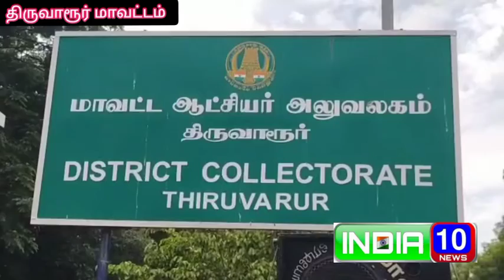உரத்தட்டுப்பாட்டை போக்க வேண்டும் விவசாயிகளுக்கு இன்ஷுரன்ஸ் முழுவதுமாக கிடைப்பதற்கு நடவடிக்கை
உரத்தட்டுப்பாட்டை போக்க வேண்டும் விவசாயிகளுக்கு இன்ஷுரன்ஸ் முழுவதுமாக கிடைப்பதற்கு நடவடிக்கை எடுக்க வேண்டும் உள்ளிட்ட கோரிக்கைகள் மாவட்ட ஊராட்சி கூட்டத்தில் முன்வைக்கப்பட்டது.

திருவாரூர் மாவட்ட ஆட்சியர் அலுவலகத்தில் மாவட்ட ஊராட்சி கூட்ட அரங்கில் மாவட்ட ஊராட்சி தலைவர் பாலசுப்பிரமணியன் தலைமையில் மாவட்ட ஊராட்சி கூட்டம் நடைபெற்றது.
இக்கூட்டத்தில் தற்போது பெய்து வரும் கனமழை காரணமாக மாவட்டத்தின் பல்வேறு கிராம பகுதிகளில் உள்ள சாலைகள் குண்டும் குழியுமாக உள்ளதாகவும் அதனை உடனடியாக சரி செய்து நடவடிக்கை எடுக்க வேண்டும் கஜா புயலின் போது சேதமடைந்த மின்கம்பங்கள் அப்பொழுது அவசரஅவசரமாக அமைக்கப்பட்டு மின்கம்பிகள் சரிவர இணைக்க படாததால் தற்போது ஆங்காங்கே மின்கம்பிகள் அறுந்து விழுந்து ஆபத்தை ஏற்படுத்தும் நிலையில் உள்ளது அதனை சரிசெய்ய வேண்டும்.
இந்த ஆண்டு குறுவை சாகுபடி செய்துள்ள விவசாயிகளுக்கு உரத் தட்டுப்பாடு ஏற்படும் சூழ்நிலை உருவாகியுள்ளதாக முன் ஒரு தட்டுப்பாட்டை போக்க மாவட்ட நிர்வாகம் நடவடிக்கை எடுக்க வேண்டும் என்றும் விவசாயிகளுக்கு இன்சூரன்ஸ் முழுமையாக கிடைப்பதற்கு நடவடிக்கை எடுக்க வேண்டும்.
கிராமப்புறங்களில் உள்ள பெரும்பாலான பள்ளி கட்டிடங்கள் மற்றும் அரசு கட்டிடங்கள் பாதுகாப்பற்ற நிலையில் உள்ளதாகவும் பள்ளி மாணவர்கள் ஆபத்தான நிலையில் பள்ளிக்கு வந்து செல்வதாகவும் உடனடியாக வலுவற்ற நிலையில் உள்ள அனைத்து கட்டிடங்களையும் ஆய்வு செய்து தரமான புதிய கட்டிடம் கட்டித்தர வேண்டும் என திருவாரூர் மாவட்ட ஊராட்சி வார்டு உறுப்பினர்கள் கோரிக்கை வைத்தனர்.
இக்கூட்டத்தில் மாவட்ட ஊராட்சி துணைத்தலைவர் கலியபெருமாள், மாவட்ட ஊராட்சி செயலர் மற்றும் மாவட்ட ஊராட்சி வார்டு உறுப்பினர்கள் கலந்து கொண்டனர்.